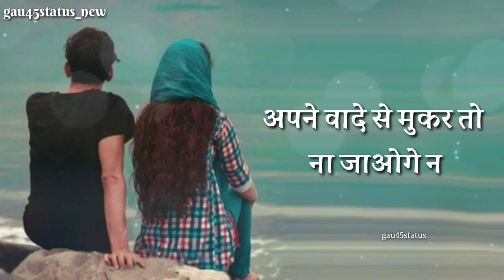💔Girl Special Heart Touching line || very sad whatsapp status💔 Sad Shayari💘part 3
Es app ko install kerte hi apko 50 rs milenge, or new movie v dekh paoge or paise kama paoge 👆👆👆

Join me on Google Pay, a secure app for money transfers, bills and recharges. Enter my code q3md0m to earn ₹21 back on your first payment!

THANKS FOR WHATING MY VIDEOS🙏🙏